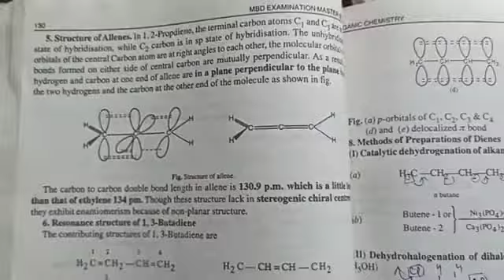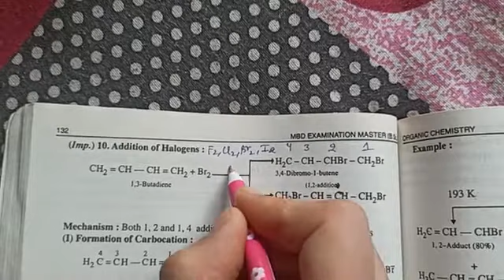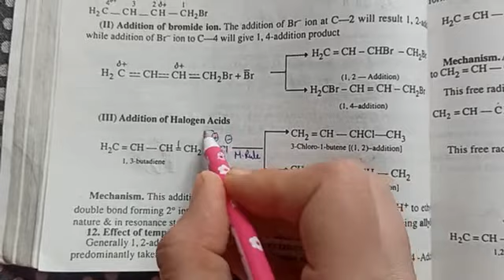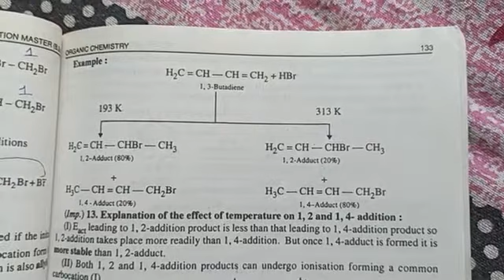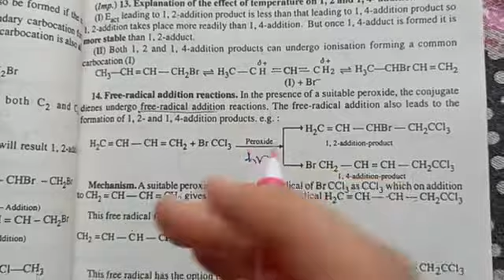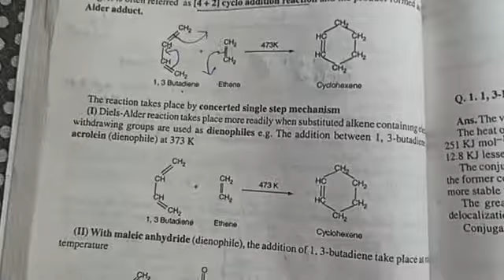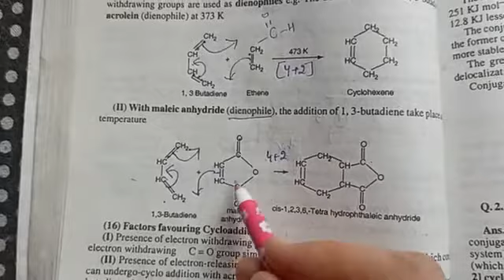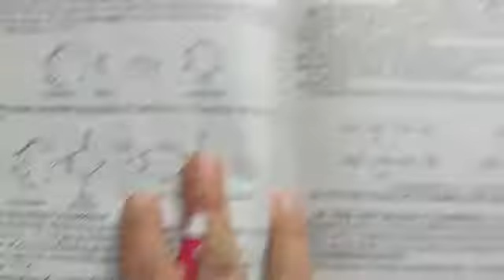chemical reactions of dienes